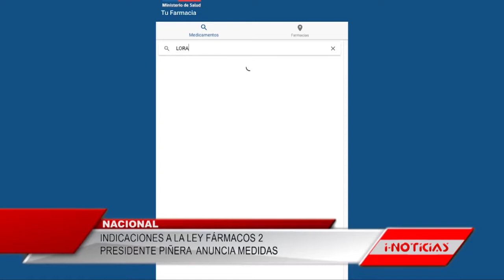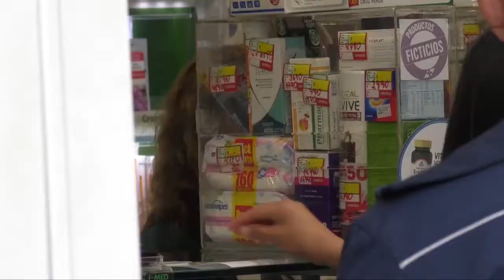El Gobierno quiere reducir los precios de los medicamentos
El Gobierno va a enviar al Congreso una serie de indicaciones para -por ejemplo- permitir la venta de remedios en los supermercados. Además, obligar a informar los precios al Ministerio de Salud y el Instituto de Salud Pública, para favorecer la transparencia. La plataforma web “Tu Farmacia” va a permitir a la gente comparar precios de los medicamentos